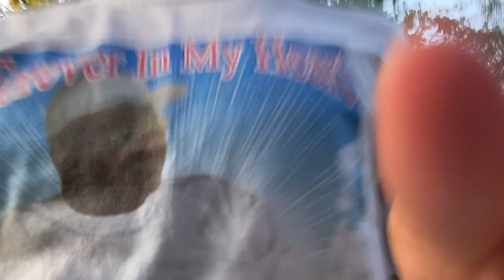KISSING PAIGE 😍😘 INFRONT OF OMARION ( PRANK GONE WRONG😳)